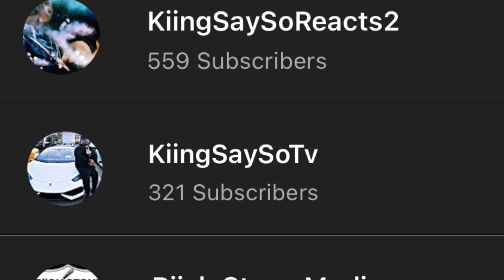Shoebox Baby - 64 Bars | REACTION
Tiktok ~ KiingSaySo

Snapchat ~ KiingSaySoTv